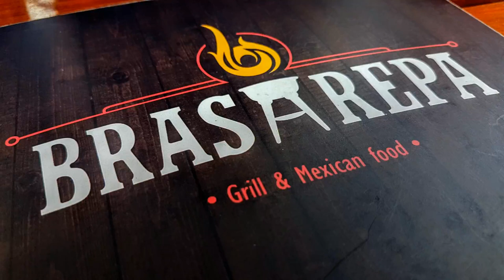Ride Day 38 Cartagena to Medellin Colombia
Full Post After a few weeks in Cartagena, it was time to set to off to Medellin, Colombia! I spent the extra time in Cartagena getting my bike ready and spending time with friends. I loved my time in Cartagena, Colombia but I was keen to get me and my motorbike on the road again, and Medellin would be the perfect second stop.

Full Post While in Cartagena I got a fresh set of wheels and again. I also got a full service and a new rear rim. I had the front tire leak fixed, which was a sealing issue. I chose the Heidenau K60 Scout Tires, these tires were great on the road and offered good grip off-road - until this point.

As I had not been on the road for a while, I took a long days ride and started before first light trekking over 400 miles (668 kilometers), and the ride took me 13.5 hours!

I also realized that the front tire was still leaking, albeit slowly, which was a pain in the butt, so the guys at KTM Cartagena didn't do the job, even though they had the bike for over a week!

I passed through towns on my way to Medellin, such as Sincelejo, Sahagún, Sampués, Tierra Grata, Planeta Rica, Caucasia, Tarazá, Planeta Rica, La Apartada, Santa Rosa de Osos, Don Matías, Bello and onto my final destination in Medellin, Colombia.

Once in greater Medellin, I noticed alarmingly as I got in crazy traffic, that my bike was overheating and my coolant was spewing out and had to pull over for an hour to let the bike cool down.

Why? Becuase the service guys at KTM Cartagena did not put the seal ring back on the coolant tank cap. Crazy!

I also got some new Flip Flops from Samba Sol which does flip flops from countries all over the world!

Medellin, Colombia
Medellín is the capital of Colombia’s mountainous Antioquia province. Nicknamed the “City of Eternal Spring” for its temperate weather, it hosts a famous annual Flower Festival. A modern metro cable links the city to surrounding barrios and offers views of the Aburrá Valley below. Sculptures by Fernando Botero decorate downtown's Botero Plaza, while the Museo de Antioquia displays more of the Colombian artist’s work.

The Charlee Hotel Medellin, Colombia
The Charlee Hotel, Medellin has a fantastic location, with great views, incredible balconies and overall an interesting and unique hotel experience.

Walking distance to nearly everything, including restaurants, cafes, tourist locations, the hotel has everything you would need for a nice short stay.

They need to improve the buffet breakfast, cheeses, and cold meats aren't breakfast, just need a lot greater variety, best to head to a cafe for a nice breakfast instead of their fare.

The beds are super comfortable and the bathrooms roomy and excellent!

Wi-Fi is good with 20 Mbps down and 25 Mbps up with each room having their own connection.

Parking is underneath, reasonably cramped but very secure.